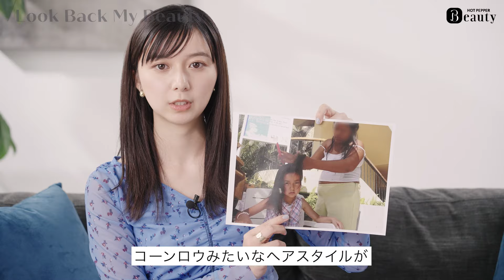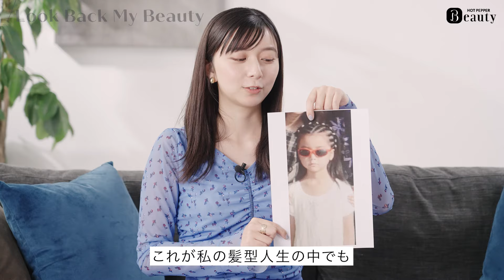上白石萌歌｜メキシコ在住時代から今までのヘア遍歴と日常のヘアケア【前編】｜ Look Back My Beauty｜【公式】ホットペッパービューティーTV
美のこだわりをインタビューする「Look Back My Beauty」に、女優・歌手・モデルの上白石萌歌さんが登場！ 近日公開予定の楽屋トーク＆後編もお楽しみに！

0:00  オープニング
0:22  髪型の遍歴
2:10  ブリーチしたことについて
3:11  ヘアスタイルを変えたくなるタイミング
4:45  美容に目覚めた時期
5:55  普段のヘアケアの方法
7:56  髪質について
Stylist : Ami Michihata
Hair&Makeup：Tomomi Shibusawa

かんだまとかじえりのバッグの中身は？“きれい”が続くマストハブ｜What's in my bag？｜【公式】ホットペッパービューティーTV
【かんだま✕かじえりのHair Talk】ボブ＆ミディアムヘア必見！時短・簡単アレンジ術を大公開 ｜【公式】ホットペッパービューティーTV
【かんだま✕かじえりのHair Talk】髪質・輪郭に合わせたヘアスタイリング方法とは？｜【公式】ホットペッパービューティーTV
貴島明日香のバッグの中身は？／自己肯定感はどうやって上げられる？【後編】｜ Look Back My Beauty｜【公式】ホットペッパービューティーTV
貴島明日香の仕事前ルーティンとは？楽屋でトーク｜ Beauty Backyard｜【公式】ホットペッパービューティーTV
貴島明日香に聞く、重め↔︎薄めにできる前髪って？ロングヘアのケア習慣は？【前編】｜ Look Back My Beauty｜【公式】ホットペッパービューティーTV
上白石萌歌のバッグの中身とは？好きと大切が詰まったお仕事バッグ【後編】｜ Look Back My Beauty｜【公式】ホットペッパービューティーTV
上白石萌歌の仕事前ルーティンとは？楽屋でトーク｜ Beauty Backyard｜【公式】ホットペッパービューティーTV
佐々木希のバッグの中身とは？愛用リップやヘアアイテムなど私物を紹介【後編】｜ Look Back My Beauty｜【公式】ホットペッパービューティーTV
佐々木希の仕事前ルーティンとは？楽屋でトーク｜ Beauty Backyard｜【公式】ホットペッパービューティーTV
佐々木希の美のこだわり。初めて明かす美容ルーティンとは？【前編】｜ Look Back My Beauty｜【公式】ホットペッパービューティーTV
MEGUMIのバッグの中身とは？こだわり抜かれた日々の愛用品【後編】｜ Look Back My Beauty｜【公式】ホットペッパービューティーTV
MEGUMIの仕事前ルーティンとは？楽屋でトーク｜ Beauty Backyard｜【公式】ホットペッパービューティーTV
MEGUMIがこだわる毎日のルーティンとは？【前編】｜ Look Back My Beauty｜【公式】ホットペッパービューティーTV
鈴木えみに聞く、ヘアのこと。前髪のこだわりから美髪を保つ秘訣まで【前編】｜ Look Back My Beauty｜【公式】ホットペッパービューティーTV
鈴木えみの毎日ルーティンとは？楽屋でトーク｜ Beauty Backyard｜【公式】ホットペッパービューティーTV
鈴木えみのバッグの中身とは？前髪命の必須アイテム/最近ハマっていること【後編】｜ Look Back My Beauty｜【公式】ホットペッパービューティーTV
堀田茜の美のこだわりとは？ヘアスタイル、アレンジ、愛用グッズ【前編】｜ Look Back My Beauty｜【公式】ホットペッパービューティーTV
堀田茜の美のこだわりとは？バッグの中身をチェック！【後編】｜ Look Back My Beauty｜【公式】ホットペッパービューティーTV
堀田茜と楽屋でトーク｜ Beauty Backyard｜【公式】ホットペッパービューティーTV

■サロン・美容院探しならホットペッパービューティー

公式SNS＆マガジンで美容情報配信中！

■ホットペッパービューティーマガジン